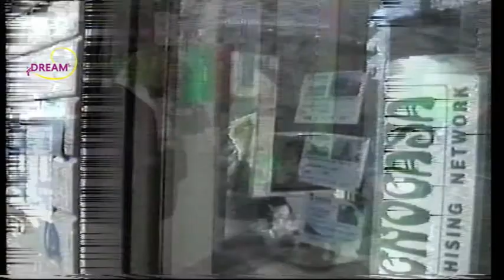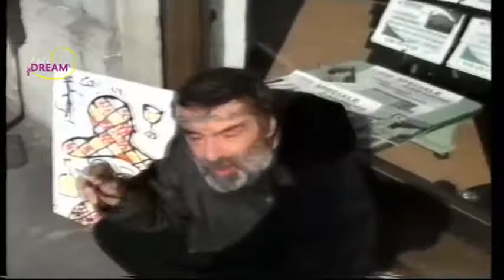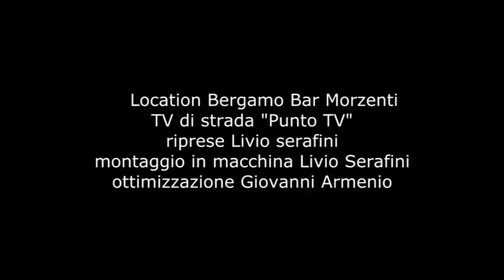pittore di strada Stefano Caglioni